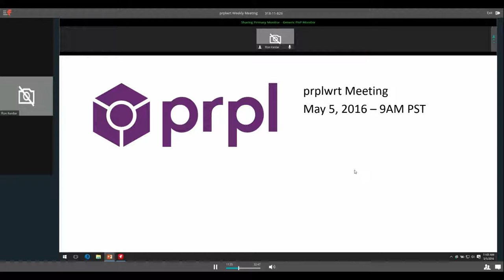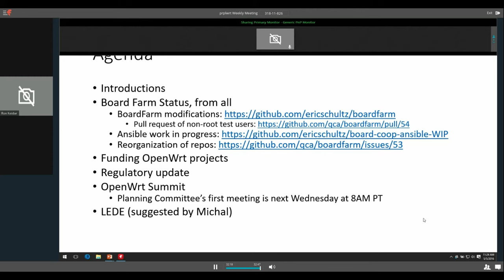prplwrt Weekly Meeting - May 5, 2016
prplwrt weekly meeting from May 5, 2016, 9AM PT